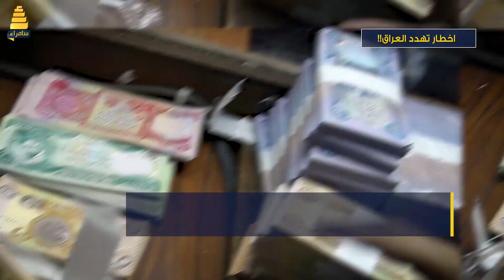انفوجرافيك - اخطار تهدد العراق